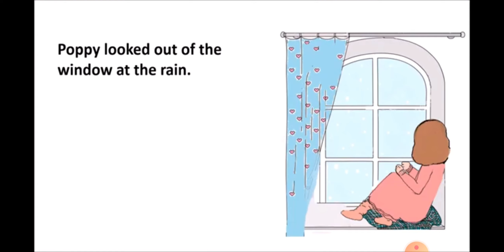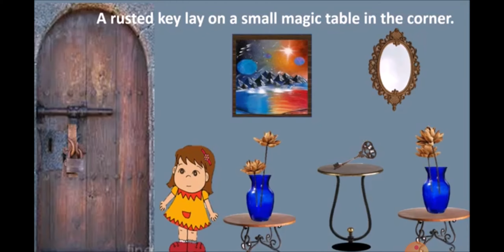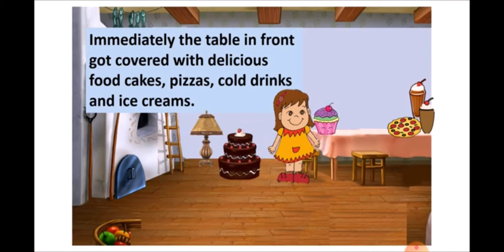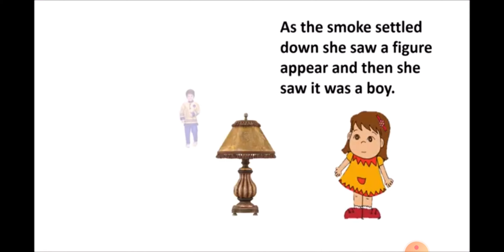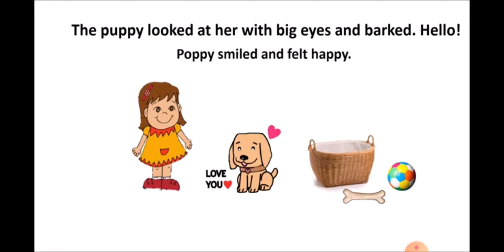Story - The Magic Room